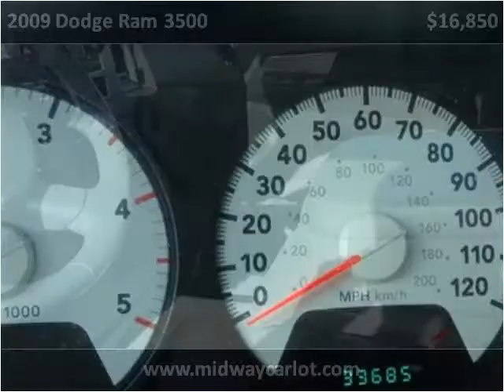2009 Dodge Ram 3500 Used Cars Kansas City MO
This 2009 Dodge Ram 3500 is available from Midway Auto.